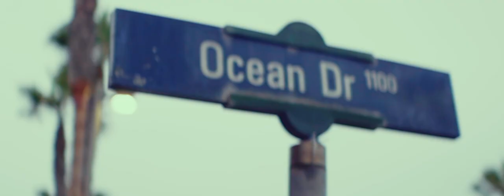Sony a7 III w/ Vazen Anamorphic 50mm [TEST SHOOT]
Rent Lefty's. Located in Manhattan Beach, California.

Used our "DZOFilm PL to Sony E-Mount Adapter" for this one.

2.44 aspect ratio in HD (Apple ProRes 422 HQ).